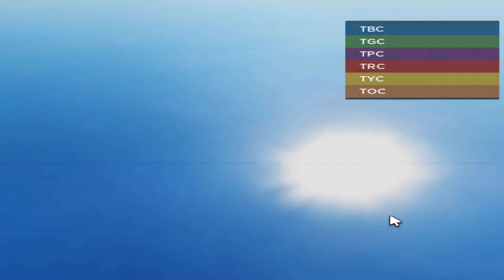arsenal with sum stretch res gaming with sum juice wrld music